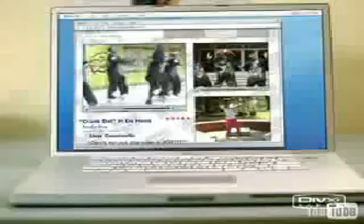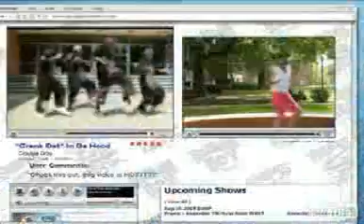crank dat cannibal (2ert mash up) soulja boy vs toto coelo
a mash up of soulja boy/crank dat with toto coelo/i eat cannibals